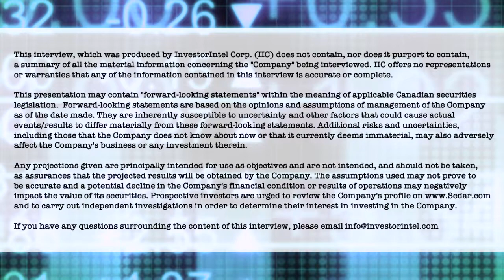Terry Lynch on Power Nickel’s high grade Nisk Project and market demand for Critical Minerals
In this InvestorIntel interview, Tracy Weslosky interviews Power Nickel Inc.’s (TSXV: PNPN | OTCQB: CMETF) CEO Terry Lynch about their recently over-subscribed private placement and secures an update on the Nisk Project drill program. The Nisk Project, which is located in James Bay, Quebec, is a high grade nickel sulfide project – and to access the most recent drill results click here.

In this conversation Terry is asked about general market conditions in the resource sector and how it may be impacting the nickel sector. Reinforcing the importance of nickel and how it is classified as a critical mineral for the USA and Canada, he explains that nickel is used in the stainless steel sector and in lithium-ion batteries for electric vehicles. As a North American source of nickel with low carbon footprint, Terry discusses how Power Nickel is poised to benefit from high nickel demand.

About Power Nickel Inc.

Power Nickel is a Canadian junior exploration company focusing on high-potential copper, gold, and battery metal prospects in Canada and Chile.

On February 1, 2021, Power Nickel (then called Chilean Metals) completed the acquisition of its option to acquire up to 80% of the Nisk project from Critical Elements Lithium Corp. (CRE: TSXV)

The NISK property comprises a large land position (20 kilometers of strike length) with numerous high-grade intercepts. Power Nickel is focused on expanding its current high-grade nickel-copper PGE mineralization Ni 43-101 resource with a series of drill programs designed to test the initial Nisk discovery zone and to explore the land package for adjacent potential Nickel deposits.